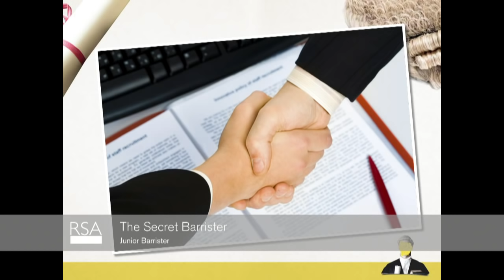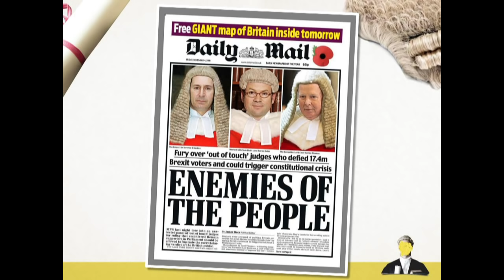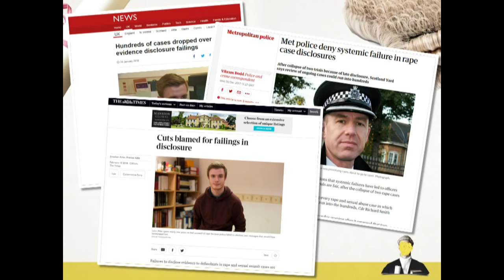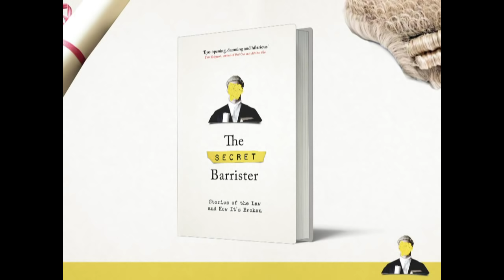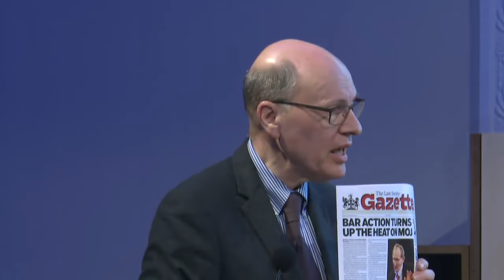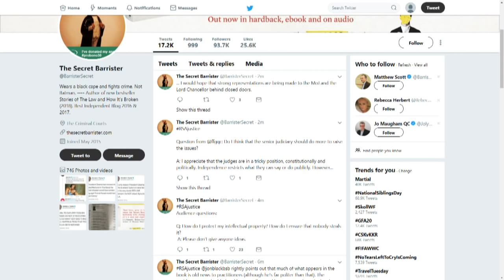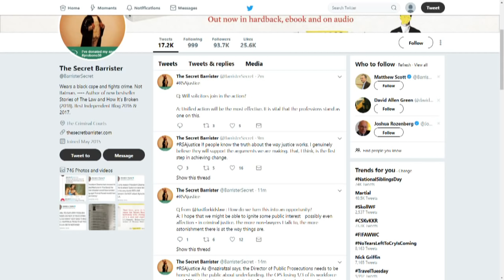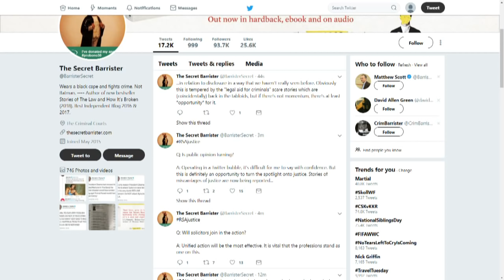Why Criminal Justice Matters | The Secret Barrister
The Secret Barrister is one of the UK’s leading law bloggers, whose anonymity allows for the completely candid exposure of the day-to-day realities of the frontline of the criminal justice system – a system that the SB believes is close to collapse. In an exclusive RSA event, featuring an anonymised film introduction from the Secret Barrister, and live Twitter interaction with the audience throughout, in addition to the contributions of an expert legal panel, we will debate the current state of our justice system, and consider a range of related issues, from the impact of cuts to CPS, courts and legal aid, to public understanding of and engagement with the law, and the way criminal cases are reported in the media.